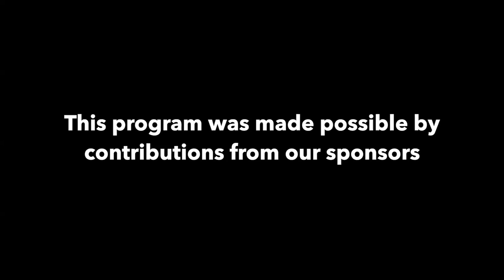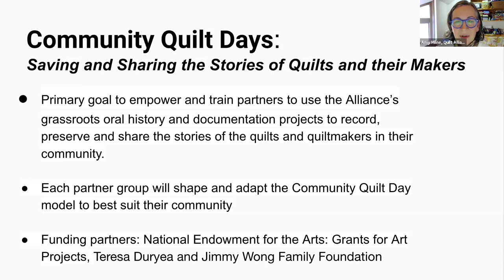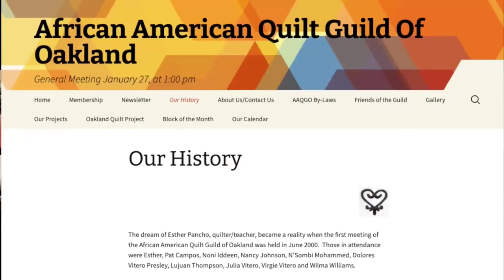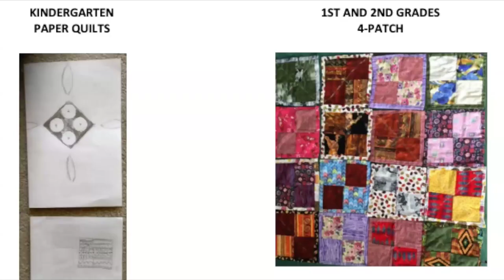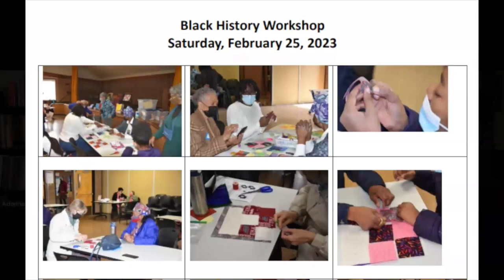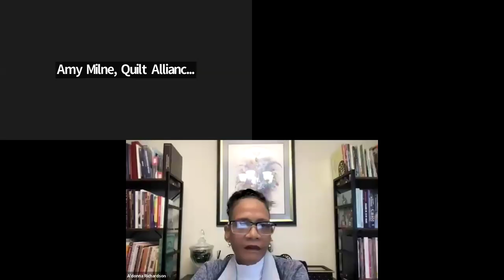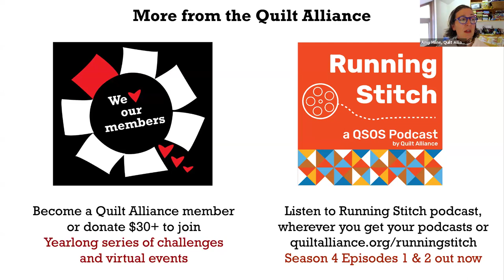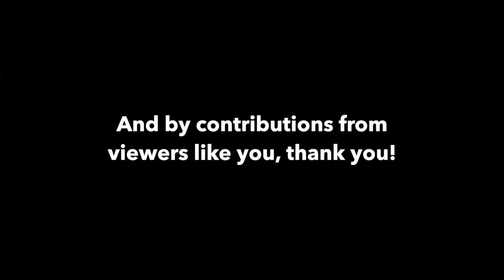Textile Talks: QSOS with Dolores Vitero Presley conducted by A'donna Richardson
Join us for an oral history interview with artist Dolores Vitero Presley conducted by fellow artist and historian A'donna Richardson for the Quilters’ Save Our Stories project (QSOS).

The grassroots QSOS project has been documenting the lives of quiltmakers for more than two decades. QSOS is not only the largest collection of interviews with quilters, but also the largest grassroots oral history project of its kind in the world.

Dolores’s interview will be archived with the rest of the historic QSOS collection on the QSOS website and archived at the American Folklife Center at the Library of Congress and also at the Louie B. Nunn Center for Oral History at the University of Kentucky.

Textile Talks are presented each Wednesday by @quiltalliance, @internationalquiltmuseum, @StudioArtQuiltAssociates and @Surface.Design.Association.

Textile Talks are free thanks to these sponsors, and donors like you—thank you!

Gold level
The Tourville Family

Free Spirit Fabrics/ Blank Quilting Corporation/Studio E Fabrics/Henry Glass & Co., Inc